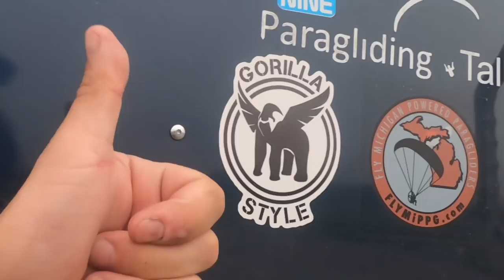PPG GORILLA????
This is a little tribute to my good friend PPG Gorilla Rick Davies.  Don’t worry about me poking fun a Rick, I am certain that when he returns the favor I wont be able to show my face for a while.  Just incase anyone asks, I did I film this in two flights after the fog lifted quite a bit but edited to look like one longer flight.  Have fun and enjoy!!